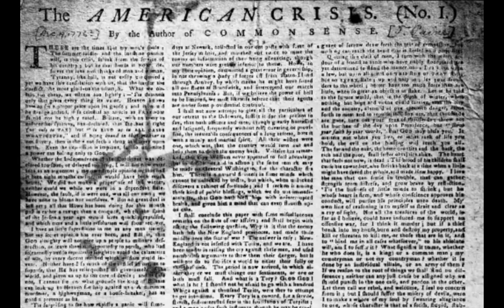The crisis no. 1 by Thomas Paine trailer.